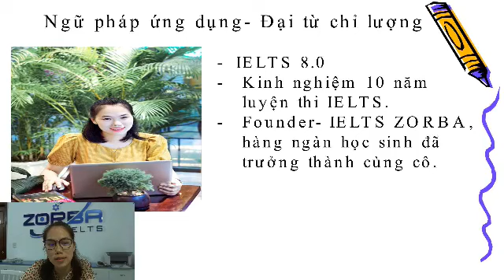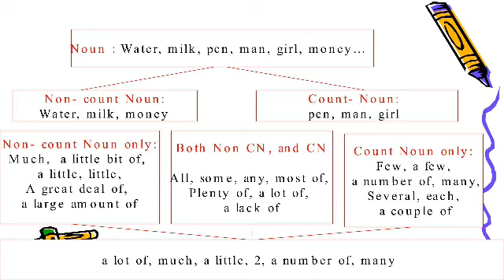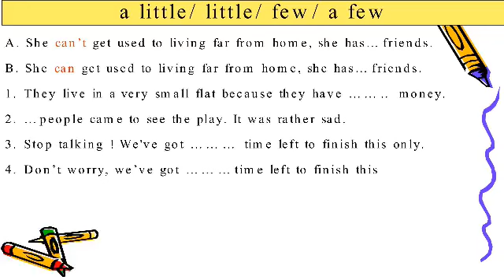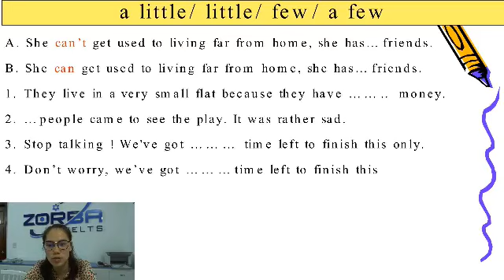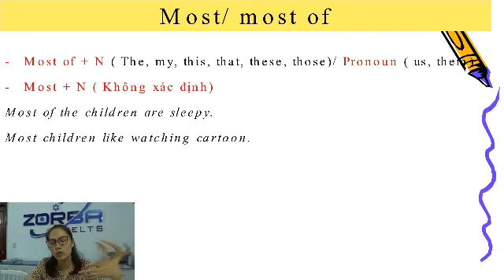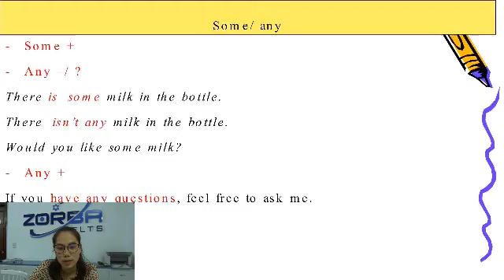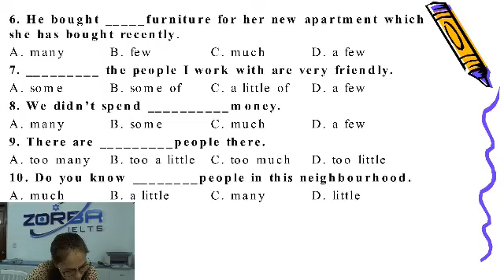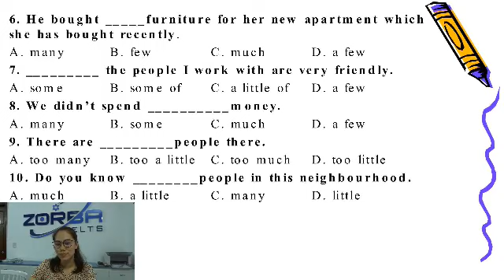Cô Ngân live stream phần 2 - Đại từ chỉ lượng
+) Cô Ngân live stream nói về đại từ chỉ lượng

Zorba - vui vẻ hòa đồng - cùng giúp đỡ nhau học tập - thầy cô vui tính